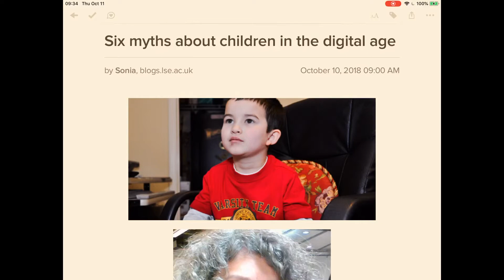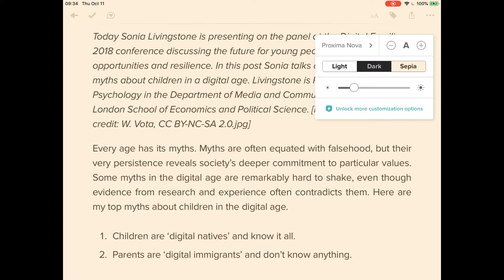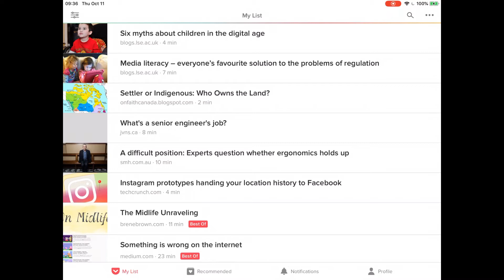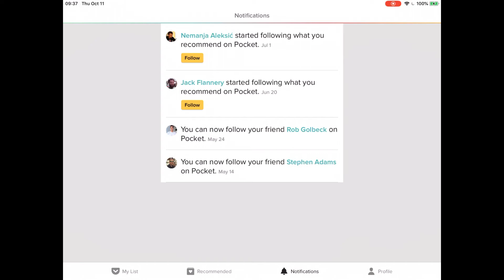Looking at Pocket for iPad Power Users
Last week I took a look at Unread on iOS . One of the comments I made was that after using Unread, all other reading applications suddenly had a very high bar to jump. Where I once thought that Instapaper and Pocket had decent reading experiences, I realized that they were far behind Unread in this department.

Well today we’re going to take a look at my read it later service of choice, Pocket. I’ll talk about:

- Why I made the move from Instapaper to Pocket in early 2018
- The things I like about Pocket
- The places that pocket is lacking
- How I use Pocket day to day